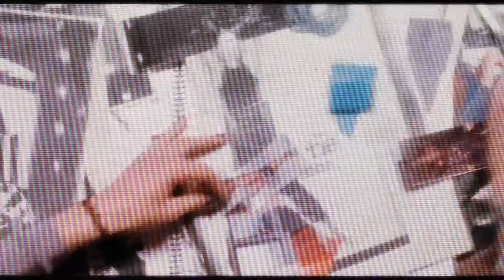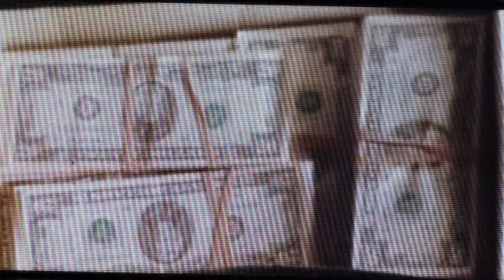Nonyx - Paranoid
Requiem for a Dream ( Fan Made Video )

"NONYX MADE ME, VOL. 1.1" stream now